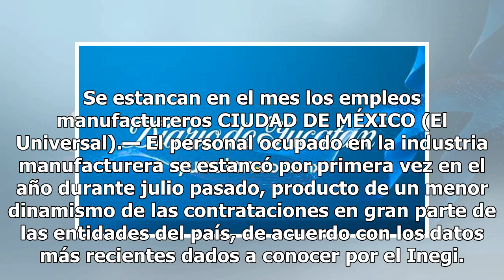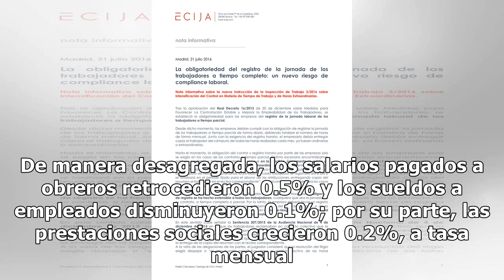Julio registra más horas trabajadas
Se estancan en el mes los empleos manufactureros CIUDAD DE MÉXICO (El Universal).— El personal ocupado en la industria manufacturera se estancó por primera vez en el año durante julio pasado, producto de un menor dinamismo de las contrataciones en gran parte de las entidades del país, de acuerdo con...